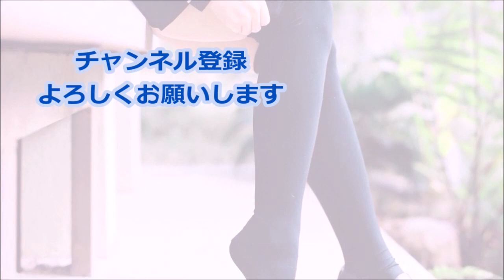[Reading Note] Kigurumi Pantyhose (Schoolgirl, Socks, Black Tights)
I tried to cosplay Kigurumi school girls. If the reputation is good, I will upload it frequently.